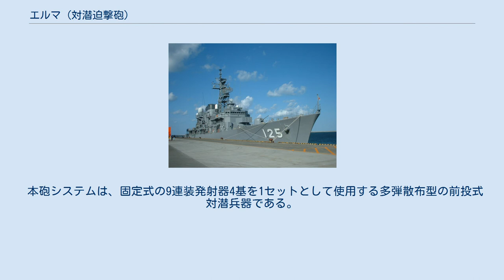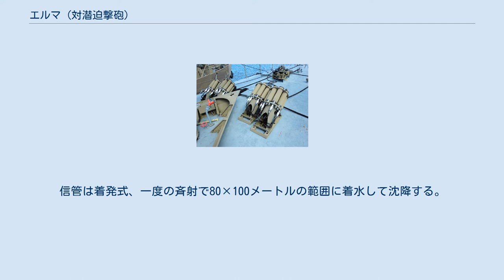エルマ (対潜迫撃砲)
エルマ 博物館船となったフギン級ミサイル艇「フギン」のLLS-920 後方から見たLLS-920 博物館船となった機雷敷設艇カルマルスンドのLLS-920 エルマ対潜迫撃砲は、スウェーデンのサーブ社が開発した対潜迫撃砲。
 哨戒艇などに搭載し、主に平時の領海警備に使用して、潜水艦を浮上させ拿捕することを目的とした小型対潜迫撃砲である。
あえて小型にすることで直撃しても潜水艦を撃沈してしまわない程度の威力に押さえてある。
成形炸薬の炸裂により潜水艦の外殻に穴が開けば、潜水艦は潜行が困難になり浮上せざるをえなくなる。
 当時、スウェーデンでは漁船の魚網が引き裂かれる事例が多数あり、ソ連潜水艦による領海侵犯が日常的に行われている証左とされていた。
1981年には、ソ連海軍のウィスキー型潜水艦がカールスクルーナ近郊で座礁するという、ウィスキー・オン・ザ・ロック事件も発生した。
この事件自体は航法ミスによる偶発的なものであったが、当初、スウェーデン政府は、同国海軍の魚雷のテストを偵察するための領海侵犯であると疑っていた。
これらの状況を受けて、スウェーデン沿岸での特殊潜航艇との交戦を主眼として、1983年中盤より開発開始したのが本砲である。
 本砲システムは、固定式の9連装発射器4基を1セットとして使用する多弾散布型の前投式対潜兵器である。
弾頭は、歩兵携行用のカールグスタフ無反動砲の砲弾を基にした成形炸薬弾であり、潜水艦の耐圧殻にユーロ硬貨大の穴を穿つことで浮上を強要する。
信管は着発式、一度の斉射で80×100メートルの範囲に着水して沈降する。
 発射機についても、下記の通りに順次に改良が重ねられた。
 また日本もASW-601を試験的に購入したとされている。